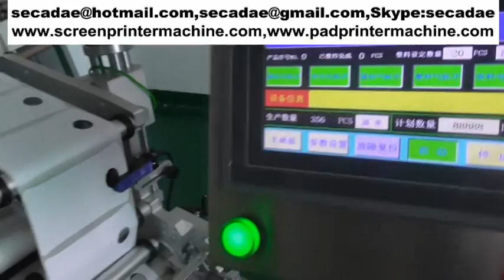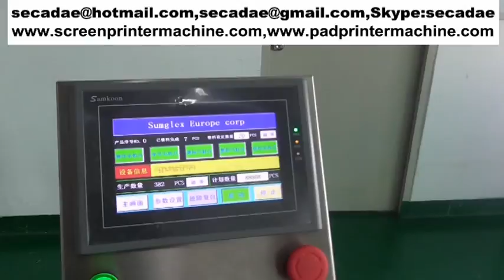purchase automatic egg container labeling systems comparison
automatic egg container labeling systems and automatic egg container

labeling systems comparison be design making Sumglex Europe corp china . They are cheap automatic egg box

container self-adhesive labeling machine labeling systems in china.

Please buy automatic egg container labeling systems comparison to sticker label on egg box.

Sumglex cheap automatic egg container labeling systems is perfectly if you had  purchase automatic egg

container labeling systems comparison.Perhaps you want to know  Where to buy automatic egg container

labeling systems.

Ms Ada
Sale Manager
Sumglex Europe Corp
skype: secadae